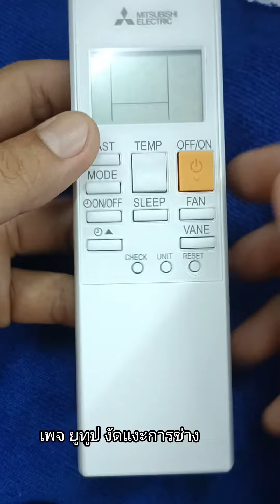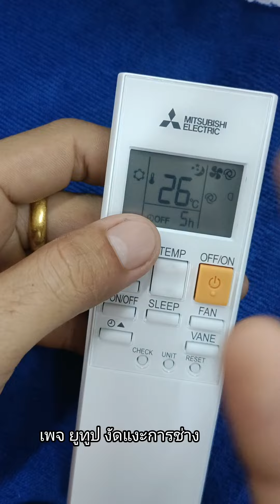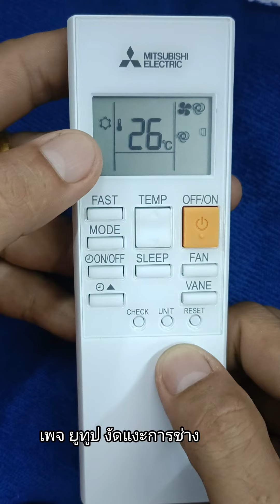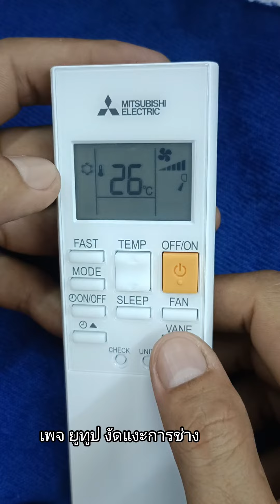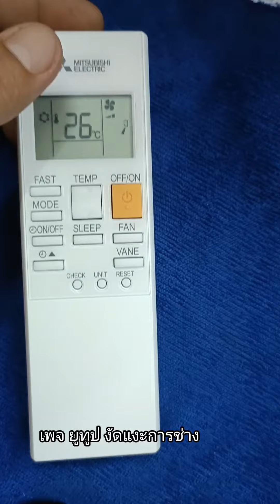การใช้งานรีโมทแอร์ มิตซูบิชิ มิสเตอร์สลิม 2024 happy inverter ky series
การใช้งานรีโมทแอร์มิตซูบิชิมิสเตอร์สลิม แฮปปี้อินเวอร์เตอร์ ky ซีรีย์ รุ่นใหม่ ปี 2024 การใช้งานปุ่มพื้นฐานและปรับตั้งแอร์ให้เย็นสบาย